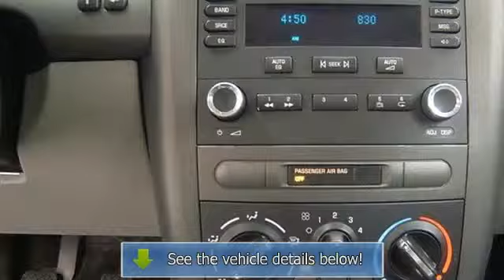2006 Chevrolet Cobalt - Barnett Chrysler Jeep Kia Used - White Bear Lake, MN 55110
For Sale: 2006 Chevrolet Cobalt
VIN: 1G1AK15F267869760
Engine: Gas 4-Cyl 2.2L/134
Drivetrain: FWD
Transmission: Manual
Mileage: 90,354
Color: Black (exterior) Gray (interior)

Features:
This vehicle is loaded with STEEL WHEELS, WHEEL COVERS, REAR SPOILER, AIR CONDITIONING, A M/FM STEREO, CD PLAYER, MANUALLY POWERED LOCKS AND WINDOWS, REAR DEFROST, ADJUSTABLE STEERING COLUMN, SUN/MOON ROOF and more! Please call to discuss the vehicle further or just stop in!